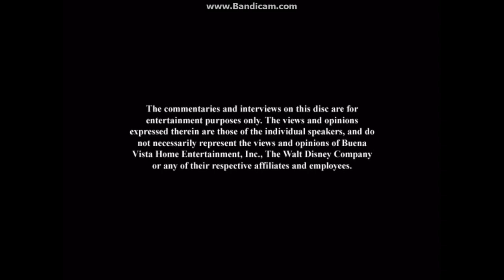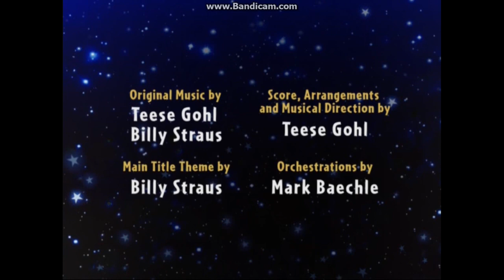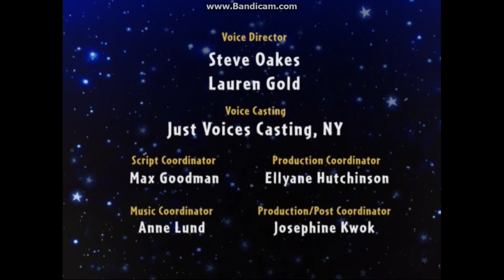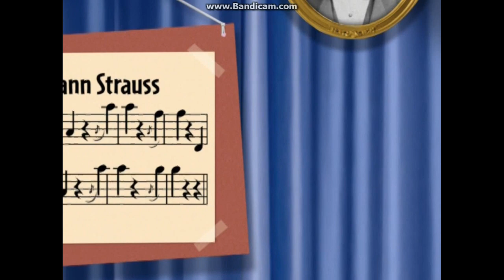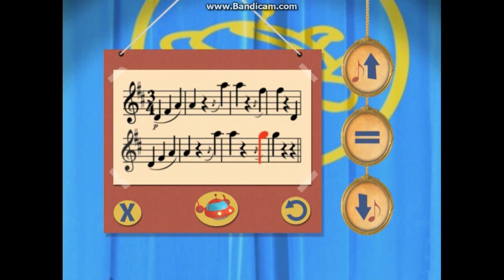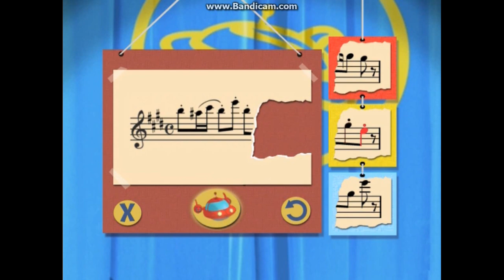Little Einsteins: Flight of the Instrument Fairies 2008 DVD Overview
DVD Release Date: Aug 5, 2008 (Same day as Handy Manny: Manny's Pet Roundup DVD. Includes four episodes and a Music Mix-Up Game. FastPlay is equipped with this DVD.)
VIDEO_TS Files Print Date: May 20, 2008 (Same day as the DVD and Blu-ray release of National Treasure 2: Book of Secrets)

Opening:
1. Blue Warning Screen (Aug 26, 2003-Nov 16, 2021)/The Commentaries and Interviews Screen/FBI Anti-Piracy Warning Screen (Mar 8, 2005-Feb 5, 2013)
2. There Is Only One Disney Promo (Nov 6, 2007-Jun 17, 2008) (Only Little Einsteins DVDs use this version of the promo after Jun)/Walt Disney Studios Home Enetrtainment Logo (Nov 6, 2007-Aug 25, 2009)
3. Disney's FastPlay Selection Menu
4. Sleeping Beauty: Platinum Edition DVD and Blu-ray Promo
5. Handy Manny: Manny's Pet Roundup DVD Promo
6. Mickey Mouse Clubhouse: Mickey's Storybook Surprises DVD Promo
7. My Friends Tigger & Pooh: Hundred Acre Wood Haunt DVD Promo
8. Little Einsteins: The Christmas Wish DVD Promo
9. Disney Movie Rewards Instructional Video (Jul 15, 2008-Oct 6, 2009)
10. Disney DVD Logo (Mar 6, 2007-Aug 26, 2014)
11. "Little Einsteins" - Season 2 Intro

Closing:
1. End Credits at the end of the fourth and last episode on this DVD: "Little Red Rockethood" (This is the first Little Einsteins DVD to have four episodes)/Curious Pictures Logo/The Baby Einstein Company Logo/Playhouse Disney Original Logo (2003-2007)
2. Disney's FastPlay - Sneak Peeks Notice
3. Little Einsteins: Race For Space DVD Promo
4. Secret of the Magic Gourd DVD Promo
5. "Handy Manny" on Playhouse Disney (Mar 4, 2008-May 5, 2009)
6. Disney's FastPlay - Game Time Notice
7. DVD Menus

Bonus Features:
1. Music Mix-Up Game:
- Child Prodigy (Easy)
- Virtuoso (Hard)

Our next mission: We have to find Annie's Christmas present that has somehow disappeared. Also, Christmas is around the corner!